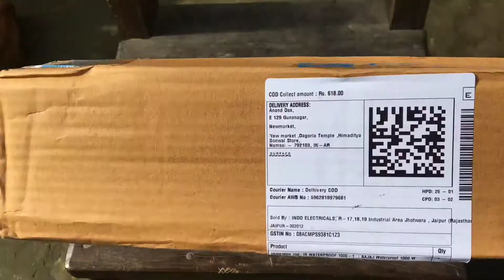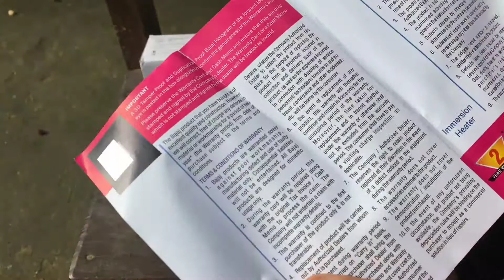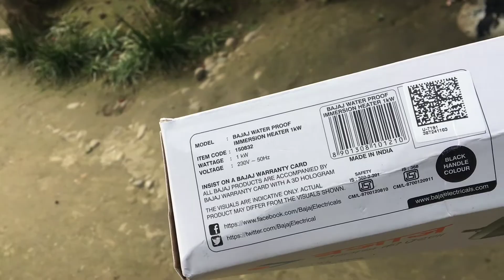Bajaj Water Proof Water Heater 1kw | Test on Fire 🔥 | DasAnand vlogs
Flipkart :- Bajaj Water Heater 1kw
Price :- 618 /-